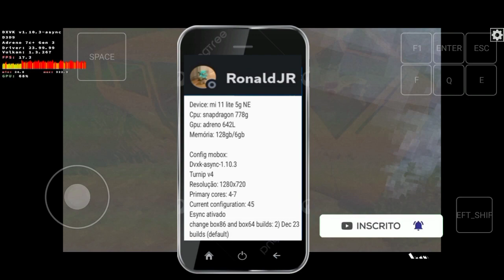POWER DRILL MASSACRE TEST SNAPDRAGON 778 MOBOX ANDROID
Device: mi 11 lite 5g NE
Cpu: snapdragon 778g
Gpu: adreno 642L
Memória: 128gb/6gb

Config mobox:
Dvxk-async-1.10.3
Turnip v4
Resolução: 1280x720
Primary cores: 4-7
Current configuration: 45
Esync ativado
change box86 and box64 builds: 2) Dec 23 builds (default)